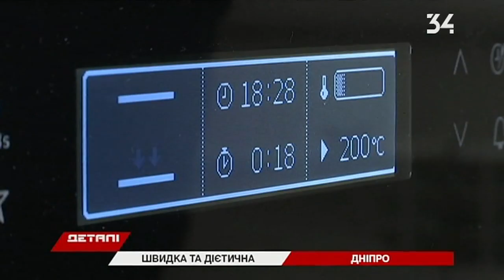Как испечь диетическую паску без пшеничной муки?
Днепряне выпекают пасхальный хлеб без сахара и пшеничной муки. На такую диетическую паску нужно всего 40 минут. Калорийность этого изделия вдвое меньше, чем при классическом рецепте.